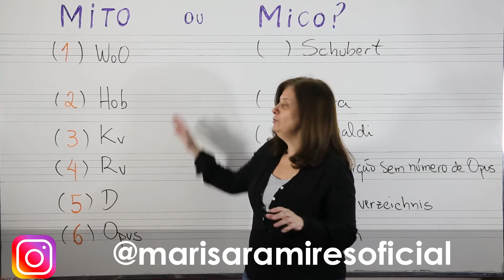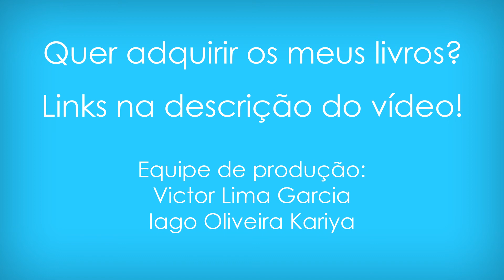Mito ou Mico?! Episódio 35: Ligue as colunas - Vídeo 1